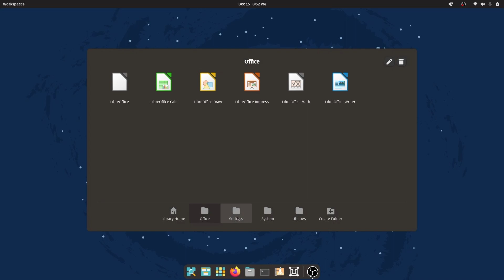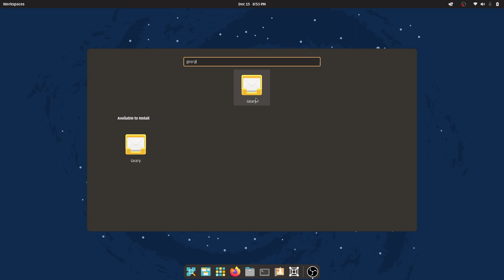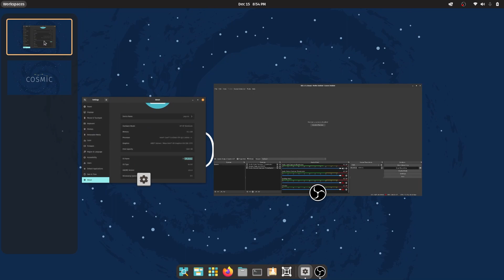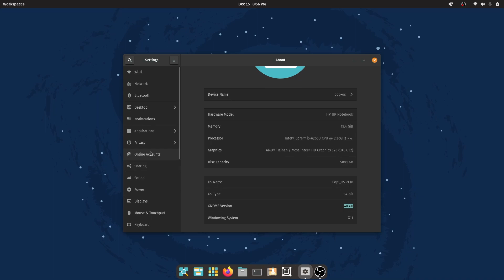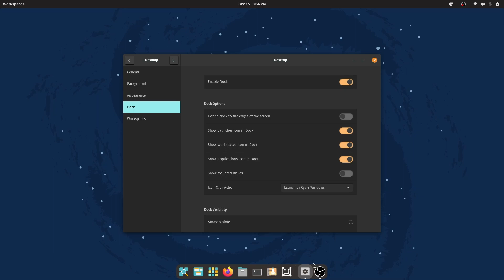This Is What Is New In Pop OS 21.10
A long awaited release of Pop OS 21.10. A similar but different and more intuitive experience this Pop OS brings.

My last video on how Pop OS 21.10 Beta used to look like when it first launched:

Whoosh sound provided by Fesliyanstudios and Notification animation provided by Mixkit